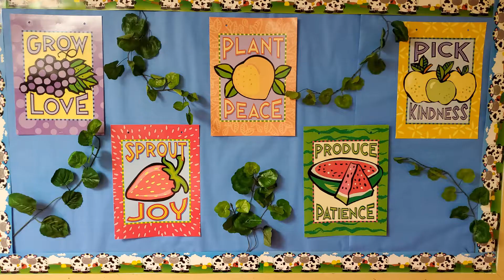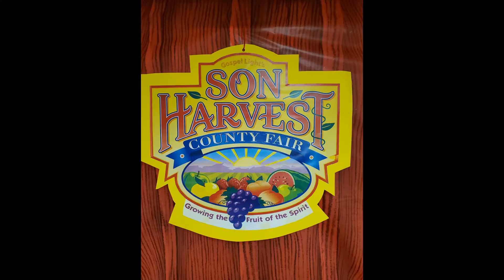Day 1 B1: Lessons for Pre-K and Crafts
Visit with Miss Anna as we learn the Bible verse for the week. Have fun making puppets with the Meyer Family